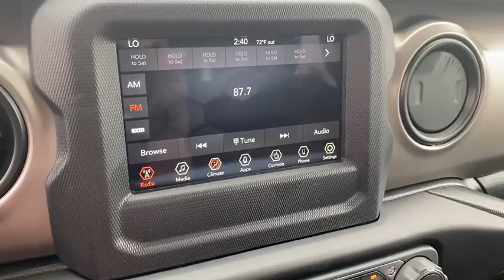2020 JEEP Wrangler Rogers, Bentonville, Fayetteville, Siloam Springs, AR, Joplin, MO LW345984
New 2020 JEEP Wrangler available in Bentonville, Arkansas at McLarty Daniel CDJR. Servicing the Rogers, Fayetteville, Siloam Springs, AR, Joplin, MO area.